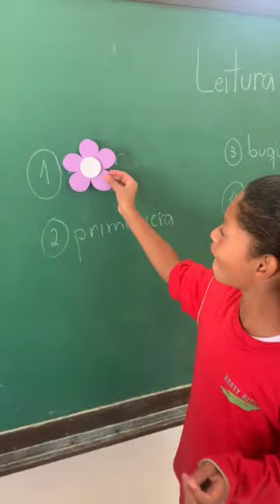escolha uma flor e descubra qual leitura você vai ter que fazer